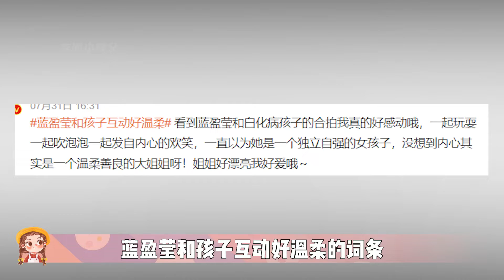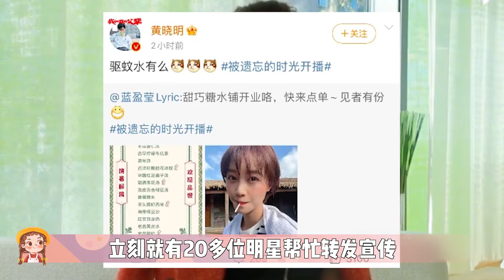30岁坐拥上亿身家，却因做好事遭到群嘲，蓝盈莹究竟得罪了谁？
30岁坐拥上亿身家，却因做好事遭到群嘲，蓝盈莹究竟得罪了谁？